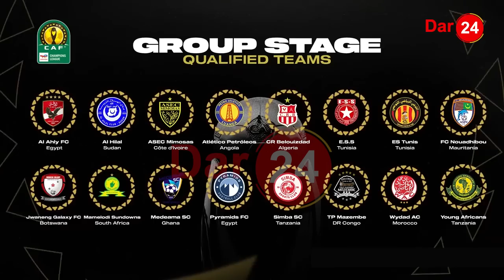MSELELEKO MAKUNDI- ROBRTINHO ACHEKELEA KUNDI B/ KISASI KITALIPWA/ NINAPENDA MECHI NGUMU/ TUTAPAMBANA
Kocha Robertinho amesema kuwa klabu hiyo ina malengo makubwa msimu huu, baada ya msimu uliopita kuiishia robo fainali na ananajua hilo ni jukumu lake.

Amesema anaafahamu kuwa msimu huu malengo yeo makubwa ni kucheza Nusu Fainali au fainali, na ana uhakika hilo linawezekana kutokana na uzoefu wa kujua namna gani ya kucheza michezo hiyo makundi, hukua akiahidi kufikia malengo.